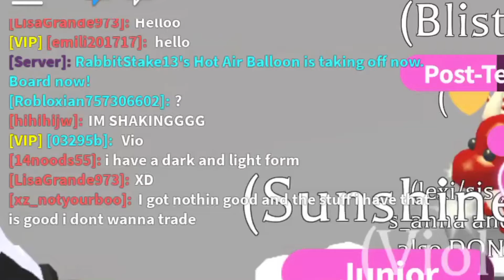Meeting Lisa Grande for the first time!! (No intro or outro)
Omg! I was so happy I hope you enjoyed